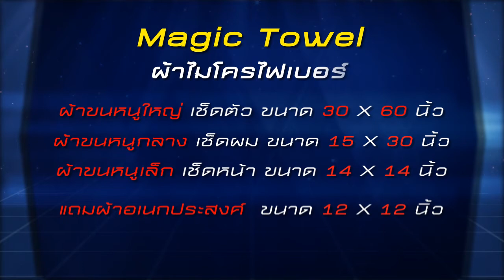Speed shopping MagicTowel